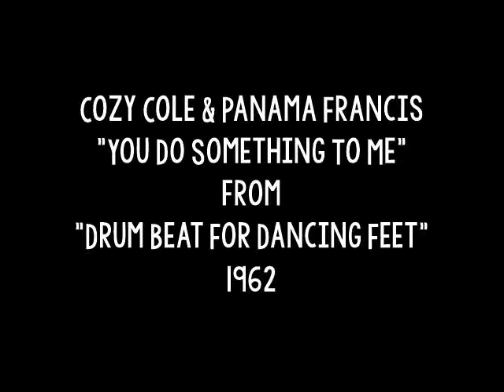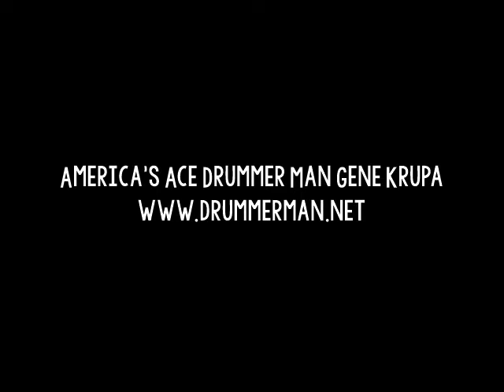Cozy Cole & Panama Francis 1962 "You Do Something To Me" - Drum Beat For Dancing Feet